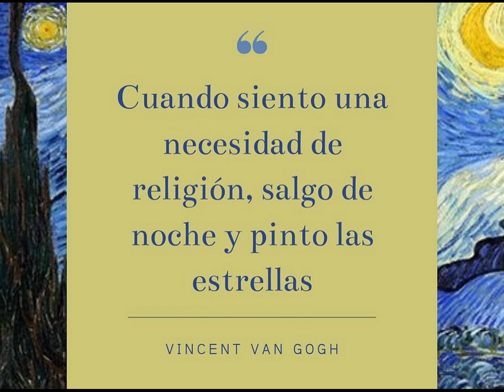ÁNGEL CAÍDO - ANTONIO VEGA PARA VAN GOGH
EL FARO VAN GOGH. 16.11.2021.
26 min 32 s (sin las noticias)